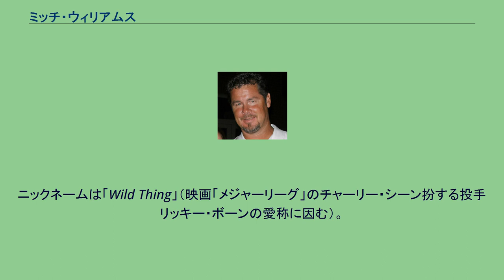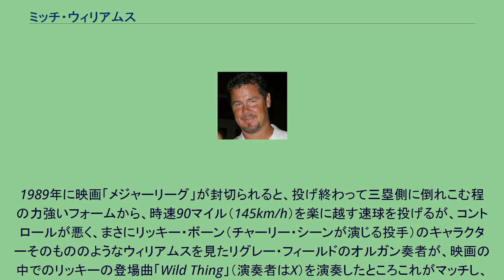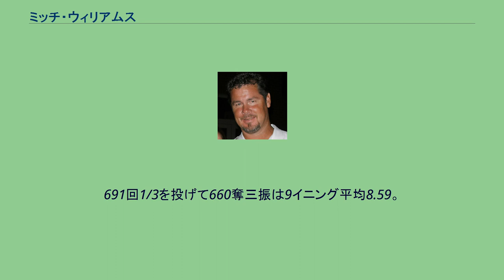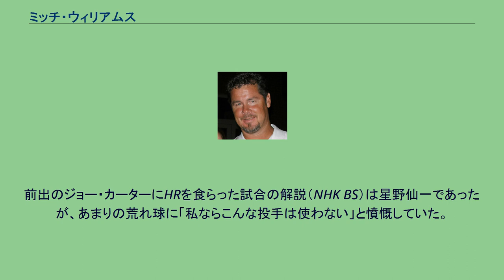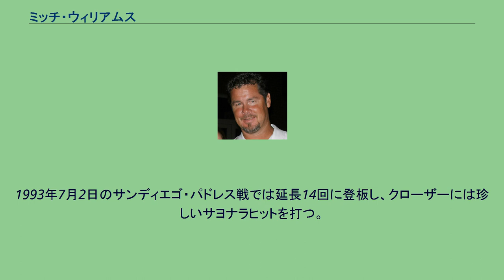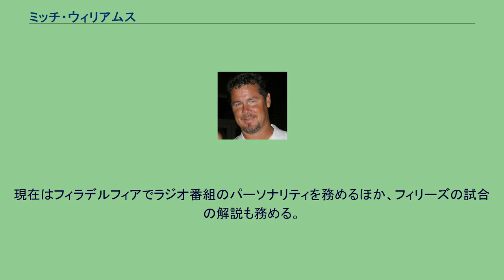ミッチ・ウィリアムス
ミッチェル・スティーブン・ウィリアムス（Mitchell Steven Williams , 1964年11月17日 - ）はアメリカ・メジャーリーグで活躍した投手。
左投左打。
アメリカ合衆国カリフォルニア州サンタアナ出身。
ニックネームは「Wild Thing」（映画「メジャーリーグ」のチャーリー・シーン扮する投手リッキー・ボーンの愛称に因む）。
1986年にテキサス・レンジャーズでメジャーデビュー。
この年新人でいきなり80試合に登板し、新人の最多登板記録を更新。
1987年は85試合（自己最多）に登板し、108回2/3を投げて奪三振129、与四死球101。
1988年はクローザーも務め、16セーブをあげる。
1988年オフにラファエル・パルメイロらとの交換トレードでシカゴ・カブスに移籍。
1989年に映画「メジャーリーグ」が封切られると、投げ終わって三塁側に倒れこむ程の力強いフォームから、時速90マイル（145km/h）を楽に越す速球を投げるが、コントロールが悪く、まさにリッキー・ボーン（チャーリー・シーンが演じる投手）のキャラクターそのもののようなウィリアムスを見たリグレー・フィールドのオルガン奏者が、映画の中でのリッキーの登場曲「Wild Thing」（演奏者はX）を演奏したところこれがマッチし、以後、同名の愛称がウィリアムスにつけられることとなった。
後年、1993年以後は背番号も映画の中のリッキーと同じ「99」（時速99マイル=約159km/hの速球を投げることにちなむ）に変更した。
この1989年には、76試合に登板して4勝4敗36セーブの活躍でチームのナ・リーグ東地区優勝に貢献する。
また、オールスター出場も果たした。
1991年にはフィラデルフィア・フィリーズに移籍し、この年は12勝5敗30セーブをあげる。
特に8月には8勝をあげた。
1992年も29セーブをあげる。
そして1993年には自己最多の43セーブをあげ、チームの地区優勝に貢献。
アトランタ・ブレーブスとのナ・リーグチャンピオンシップシリーズでは2勝2セーブをあげて4勝すべてに貢献して、チームをワールドシリーズに導く（ただし、2勝はいずれもセーブ失敗してついたもの）。
そして、トロント・ブルージェイズとのワールドシリーズが、野球人生を暗転へと追い込むこととなってしまった。
第2戦ではセーブをあげるが、乱打戦となった第4戦で、フィリーズは最大5点差をつけていたが8回にブルージェイズが猛攻。
ウィリアムスも登板したが14対15と逆転を許し、敗戦投手となった。
フィラデルフィアのファンはブーイングだけでは収まらずに、ウィリアムスに襲いかかった。
なお、この試合の両チーム合計29得点はワールドシリーズ記録である。
さらにフィリーズの2勝3敗で迎えた第6戦。
フィリーズは7回にレニー・ダイクストラの3点ホームラン等で5点を奪って6対5と逆転。
そして、3勝3敗のタイに持ち込むべく、満を持して9回にウィリアムスをマウンドへ送ったが、2走者を出してジョー・カーターに投じた渾身のスライダーを逆転サヨナラ3ランホームランとされてしまった。
ワールドシリーズがサヨナラホームランで幕を閉じるのは1960年（打ったのはピッツバーグ・パイレーツのビル・マゼロスキー）以来33年ぶりとなった。
さらに、悪送球となった牽制球が一塁手ジョン・クルックの股間を直撃し、保護カップがウィリアムスの「速球」に役に立たず、それが原因でクルックが精巣癌となり、結果として選手生命を短くするという事故もあり、これらの精神的なショックから立ち直ることができず、 1994年はヒューストン・アストロズに移籍して1勝4敗6セーブ、防御率7.65の散々な成績に終わる。
1995年にカリフォルニア・エンゼルス、1年おいて1997年にカンザスシティ・ロイヤルズでプレイするが、セーブすらあげることができず、1997年限りで現役引退した。
通算192セーブは2011年終了時点でメジャー歴代46位。
691回1/3を投げて660奪三振は9イニング平均8.59。
四球も544あり、こちらは7.08。
2011年シーズン...